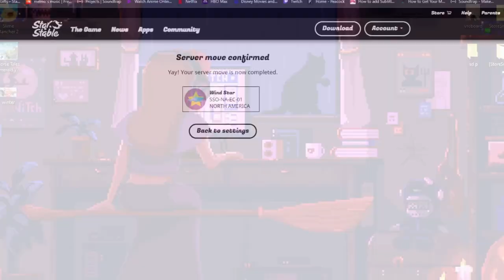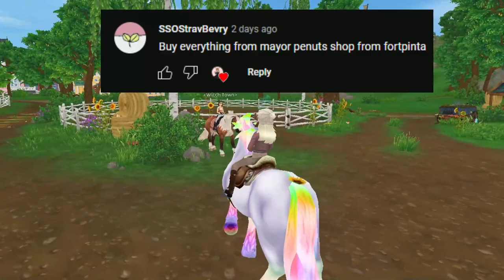DOING YOUR STAR STABLE DARES! Buying horses & doing championships - mlemo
☆● READ MORE●☆

➤ IGN: Melanie Shadowhope
➤ Server: Stormy Pear

➤ Editor: Wondershare Filmora
➤ Recorder: OBS
➤ Total time of editing: 3 hours
➤  Sub Count: 786

melmo
melanie Shadowhope